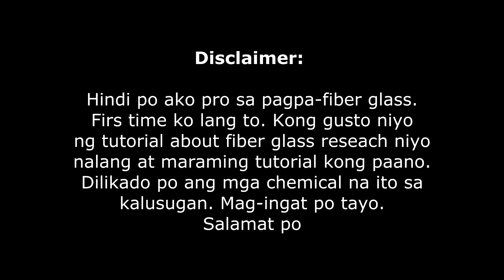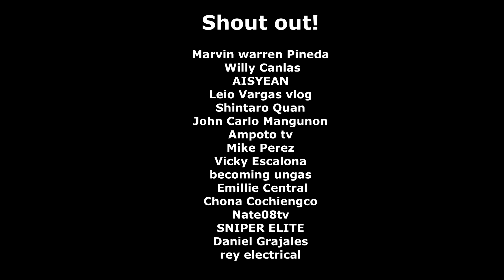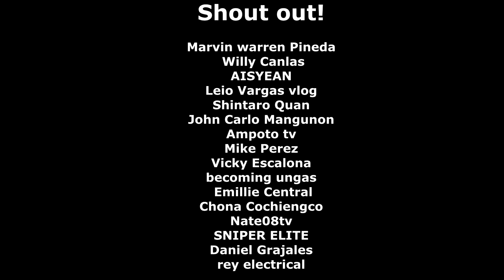DIY Fishing Kayak | Part 4 | Styrofoam Kayak | Bonafide ss107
Ito ay part 4 ng video series ko na DIY Kayak. Ang kayak na ginaya ko ay ang Bonafide ss107. Nasa 10.5 feet lang kasi siya kaya hindi masyadong malaki.